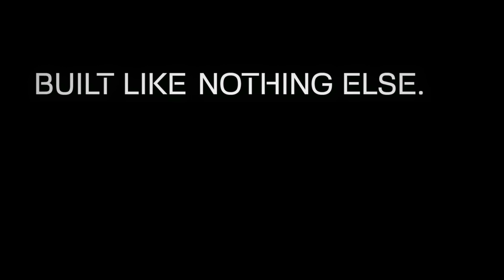Bren Corporation Quality video | World leading construction technology | Brennovation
We are proud to have mastered the world leading construction technology designed for strength, stability & incomparable finish.

This represents pure engineering, a new era of construction, best of quality and our deepest values to provide home that provide more in every way.

A structure that last longer to withstand generations.

Bren | Brennovation | Built Like Nothing